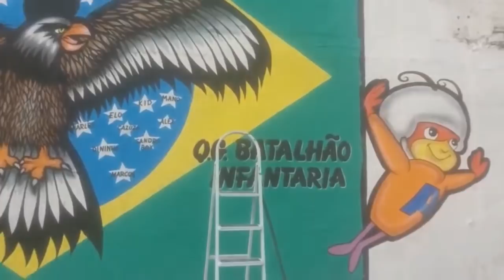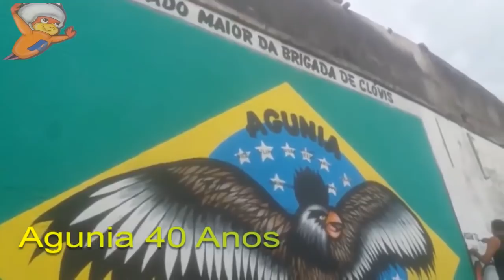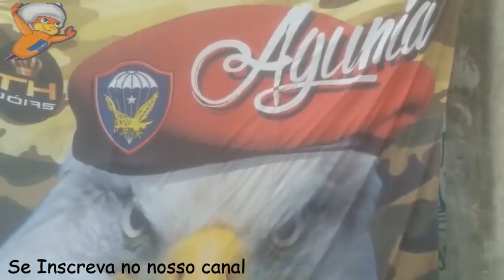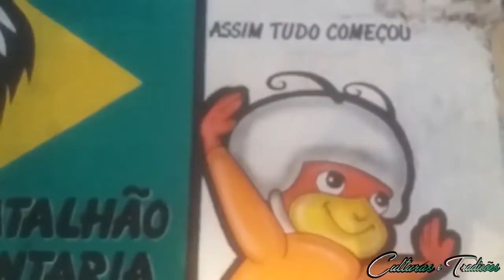Pintura do Muro da Turma agunia (Bate Bola)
Pintura do Muro da Turma de Bate Bola Agunia

Assista outros videos no nosso canal

Carnaval 2018

seja mais uma turma filiada ao nosso canal

Culturas e Tradições